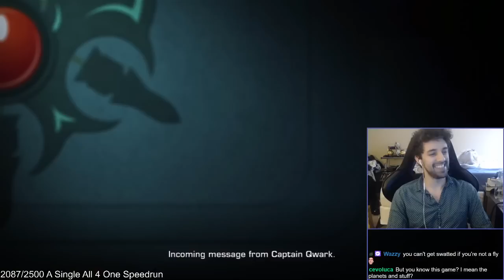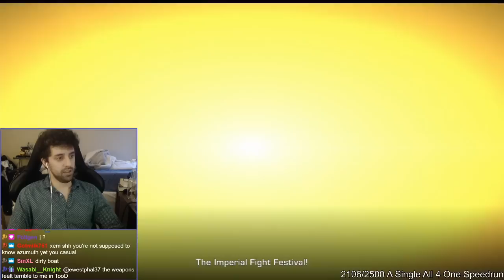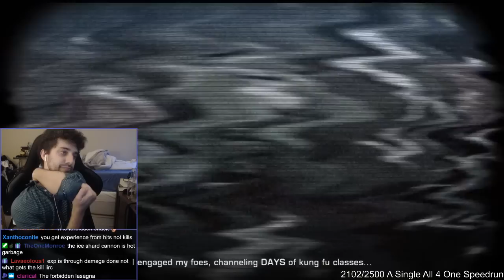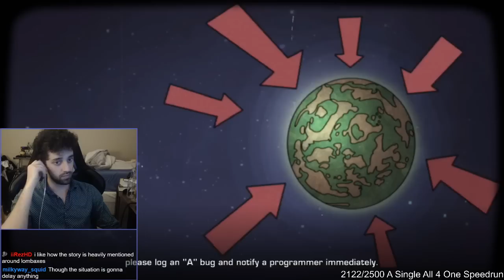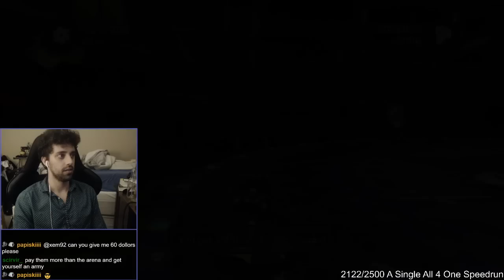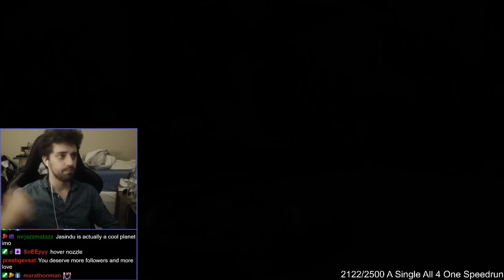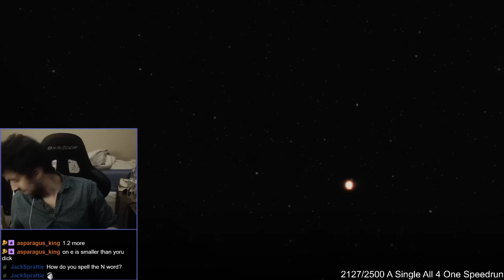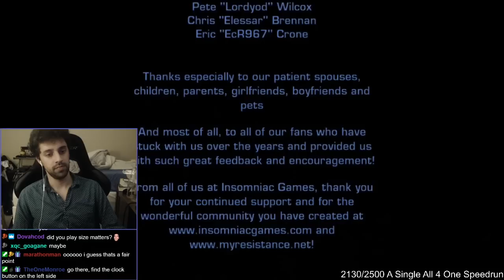Ratchet and Clank: Tools of Destruction Full Game Casual Playthrough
My first playthrough! Tools of Destruction came out on the Playstation 3 in the year 2007 and completely changed the direction of the Ratchet and Clank series. With Sixaxis controls, a slew of new weapons, and Emperor Tachyon in the driver's seat, Ratchet and Clank must use all the Tools in their arsenal to... Destruction.